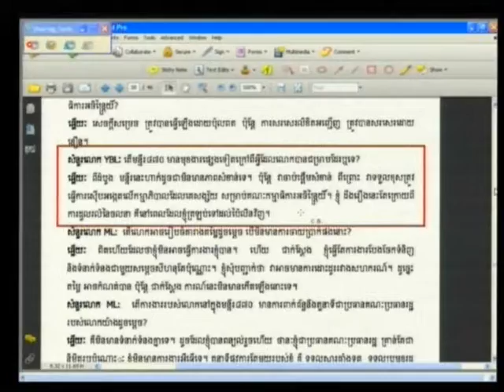Noem Sem 2012 09 25 S2 FL KH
Noem Sem